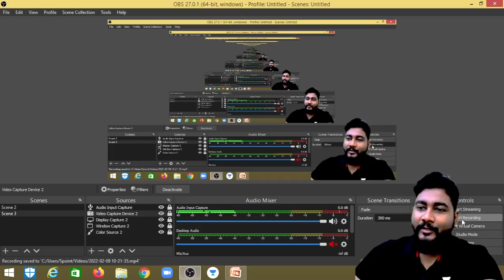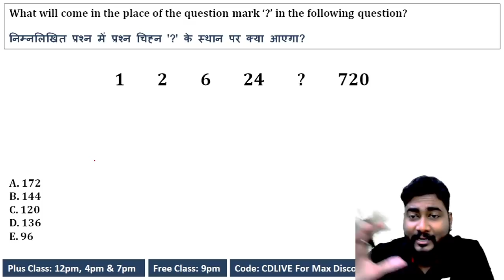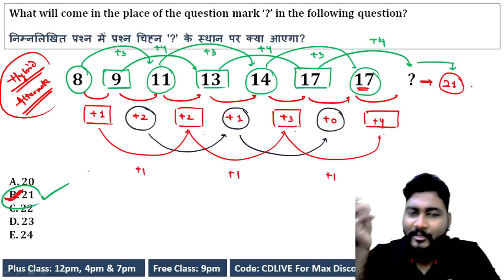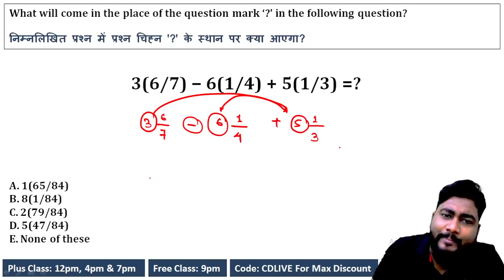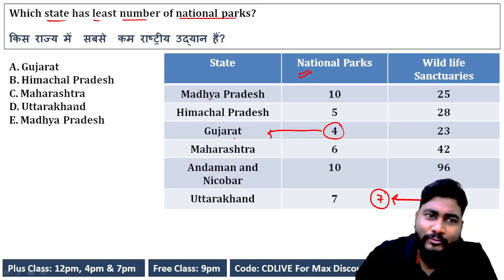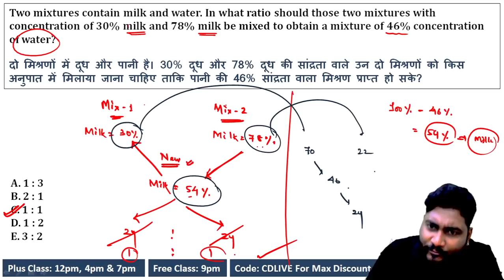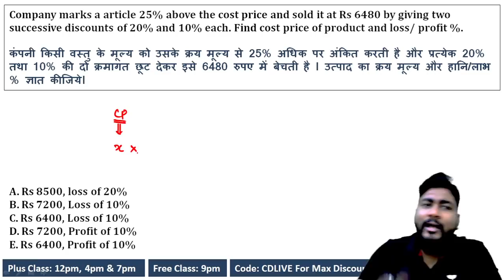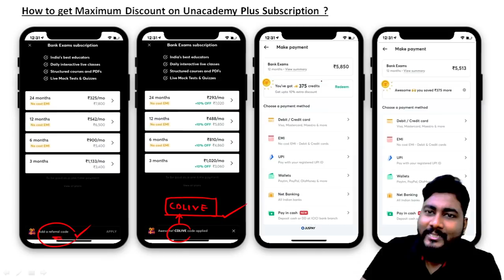ESIC UDC Previous Year Question Paper || ESIC UDC 2022 Preparation || Career Definer || Kaushik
Bank Exams Prelims Practice Sessions In this session we will discuss all 25 Quant Questions Asked in ESIC UDC 2019 Exam with Time Saving Approach.